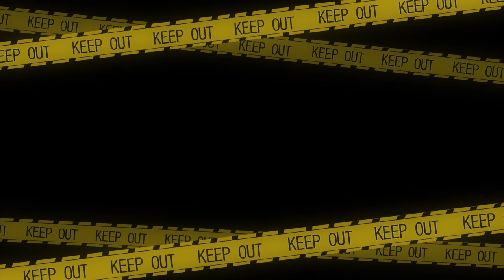Oblivion MEME (collab) [Ninjago]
Programs used:

Paint Tool SAI - to draw
Для русских:

I hope you liked it ^3^